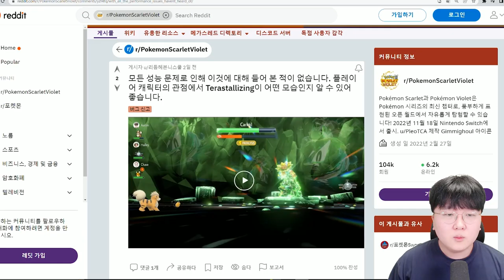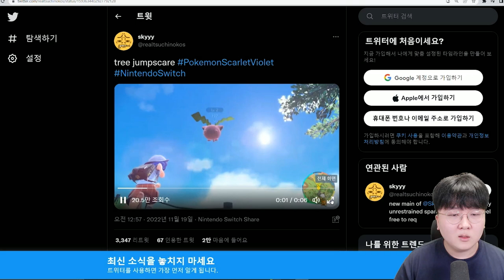충격적인 포켓몬 신작 버그 모음집...ㅋㅋㅋ 이딴게 게임이야?!! [ 포켓몬스터 스칼렛 바이올렛 버그모음집 ] l 휴지(HueZ)